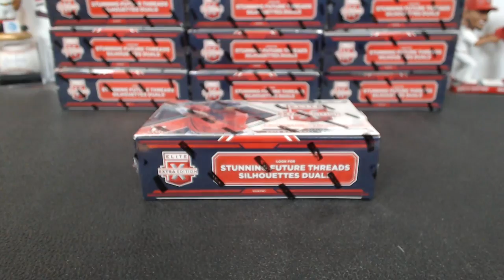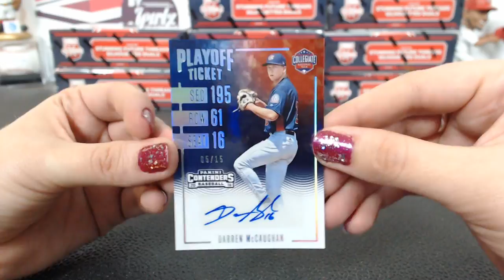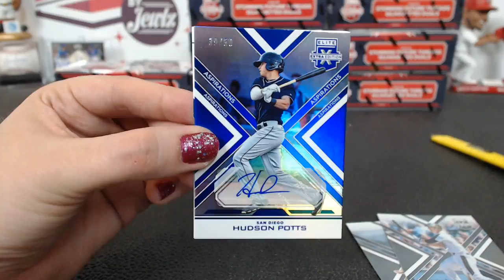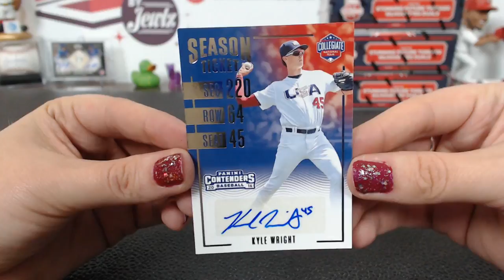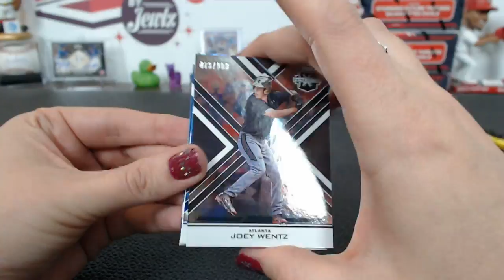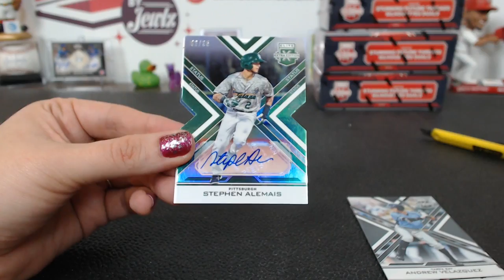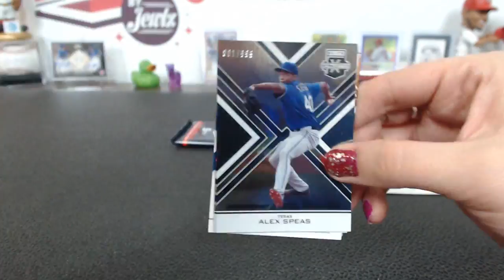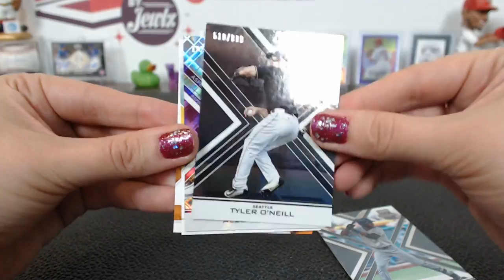2016 Panini Elite Extra Edition Longevity 10-Box Half Case Break #2